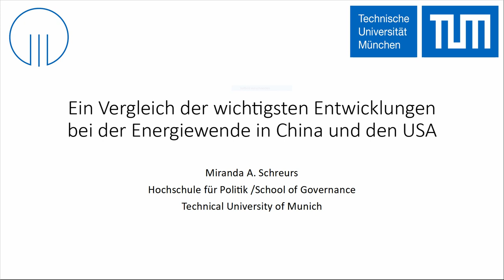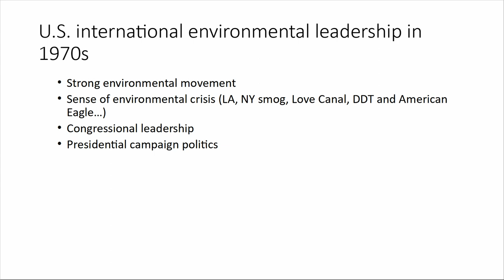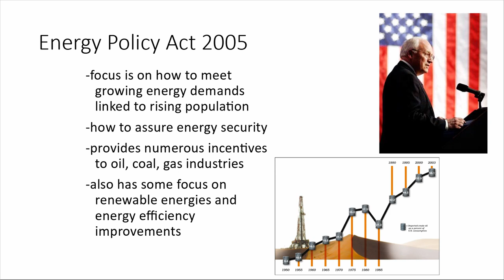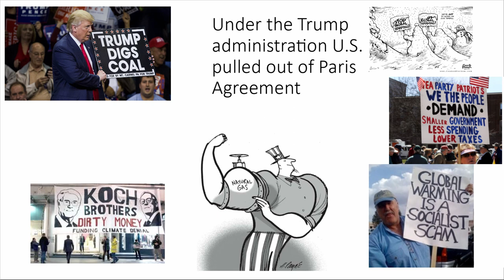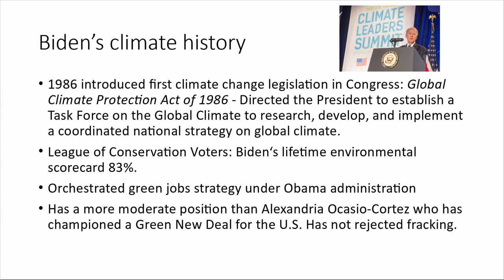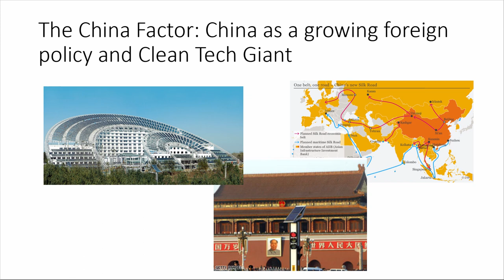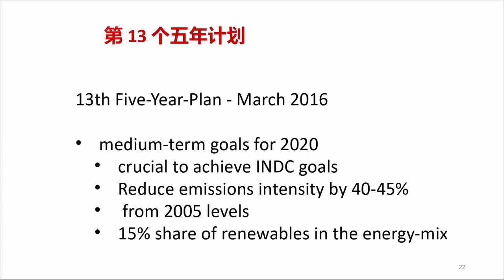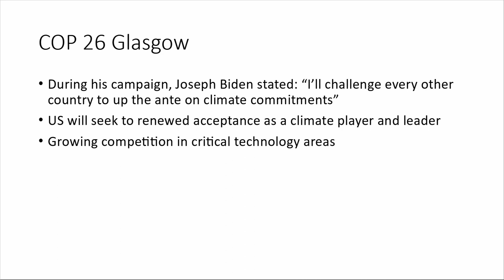Miranda Schreurs: Ein Vergleich der Entwicklungen bei der Energiewende in China und den USA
ZiF-Konferenz 2020

Herausforderung Energiewende, 1. Dezember 2020

Miranda Schreurs (Umwelt- und Klimapolitik, München) "Ein Vergleich der wichtigsten Entwicklungen bei der Energiewende in China und den USA"